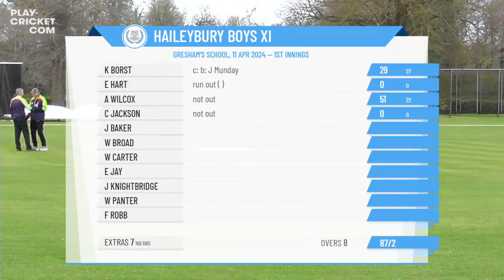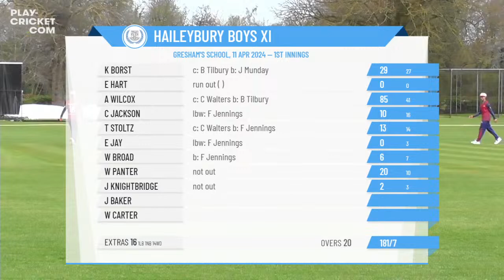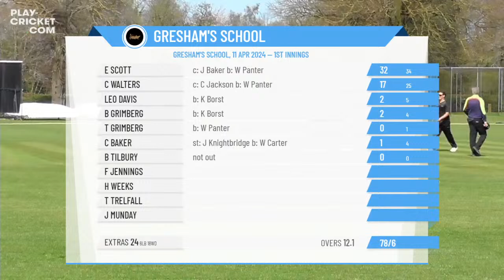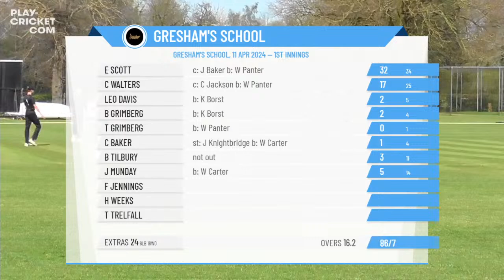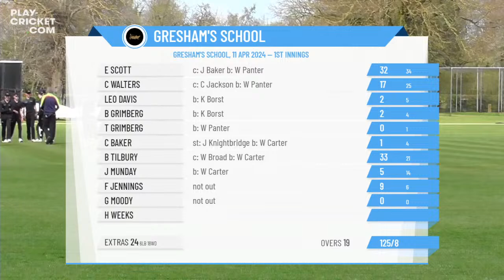ECB Friendly - Haileybury Boys XI v Gresham's School